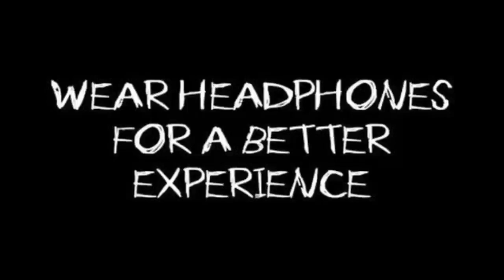Insane Beat Sync Montage 😍😍😍 || SNIPER & ASSAULT FT. K20 PRO || Godrix Gaming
Friends, In this video I have shown you Beat Sync Montage Of Pubg, Hope you like that

♥️♥️ Use headphone for better sound and experience♥️♥️

In this channel I upload gameplay videos of Pubg and COD which you like to watch.

Music used in this video:

Track: Dirty Palm - To The Back (feat. Purple Velvet

Track:   Mandrazo & MOHA & Duava - Action

chinese pubg mobile drills,best pubg mobile drills,gyroscope pubg mobile drills,
mobile chinese drills,crosshair drills pubg mobile,competitive drills pubg mobile,
pubg mobile emulator drills,drills for pubg mobile,pubg mobile 5 finger drills,
pubg mobile gyroscope drills,pubg mobile training ground drills,hip fire drills pubg mobile,pubg mobile lite drills,pubg mobile training mode drills,pubg mobile new drills,
drills of pubg mobile,pubg mobile pro drills,
6 finger claw pubg mobile drills